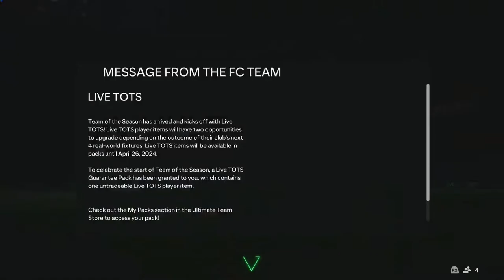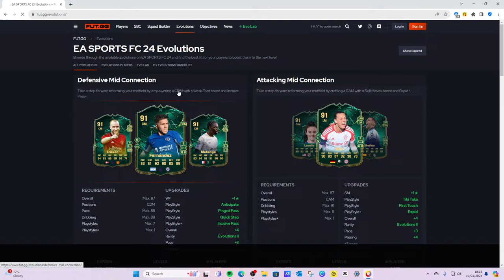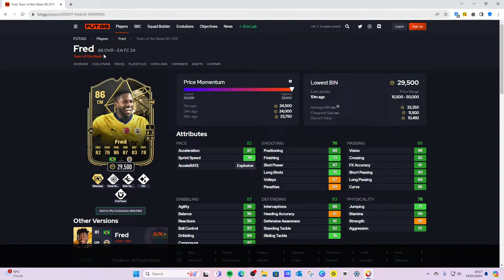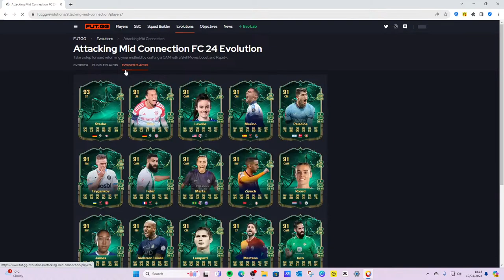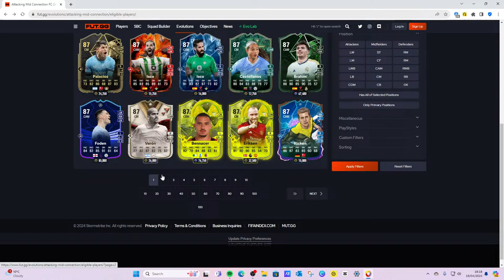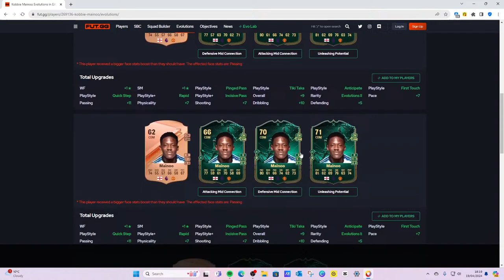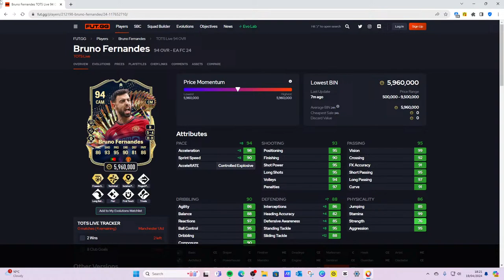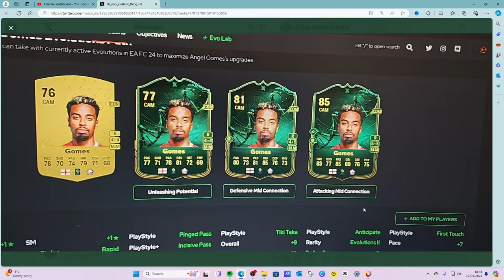TOTS LIVE IS HERE!